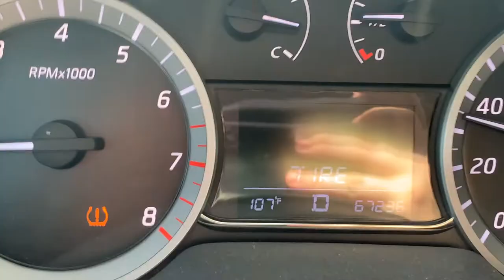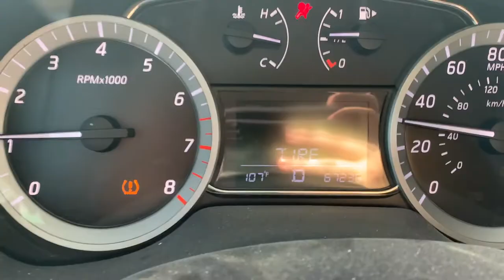I can't believe he did this!!! (VLOG)